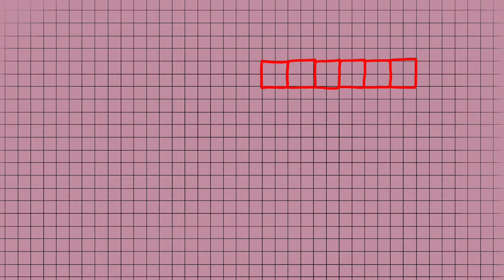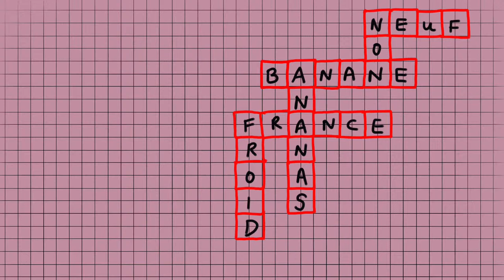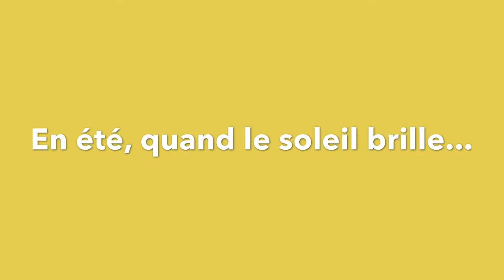Easy French crossword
New from Francotube! Video Crossword. Test your French by responding to the clues. This crossword is EASY - ideal fro beginners.
LEt me know if you would like more and what sort of topics and vocabulary!